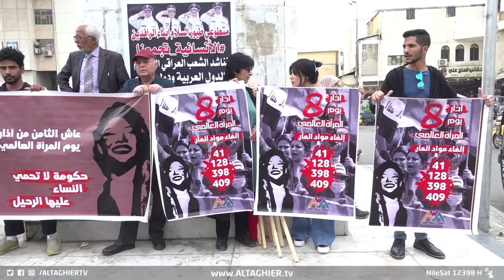رجل يدهس امرأة لهذا السبب العجيب | تقرير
في اليوم العالمي للمرأة تمثل قصة سعاد وهي سائقة دراجة هوائية تعرضت لحادث متعمد ، تمثل احدى قصص العنف ضد المرأة التي دفعت مجموعة من النساء والرجال لتنظيم وقفة بهذه المناسبة للمطالبة بحماية حقوق المرأة.

موقع قناة التغيير الفضائية  الالكتروني